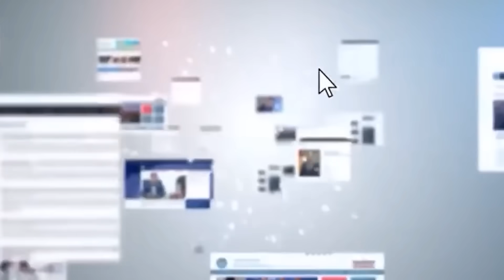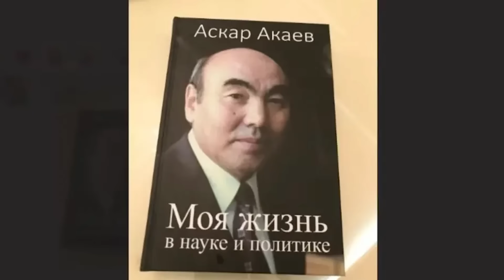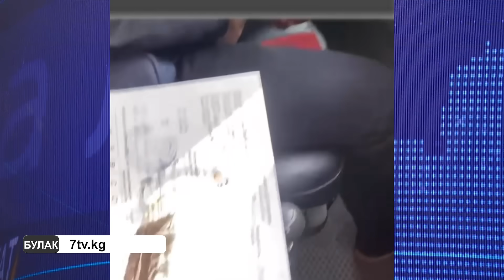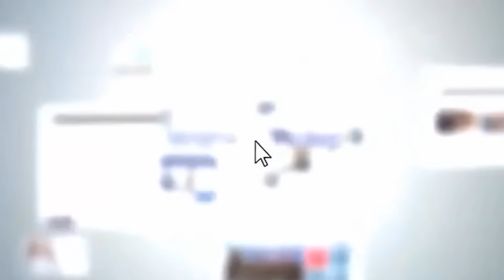ОН БАШ МАЛ СОЮП, КОЛБАСА ЧЫГАРГАН ЦЕХКЕ ӨТКӨРГӨНДӨР КАРМАЛДЫ